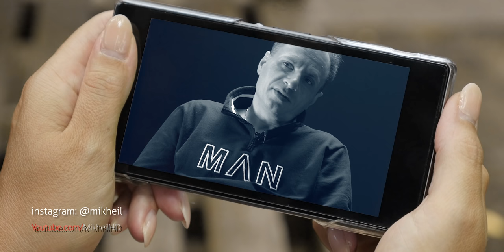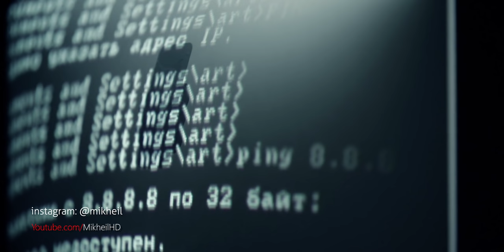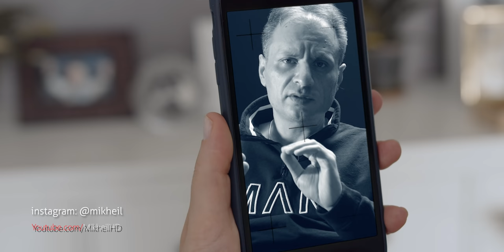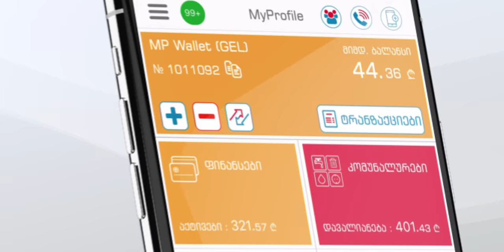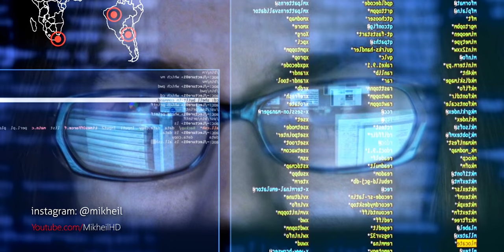როგორ გითვალთვალებენ ტელეფონებით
ან ტელეგრამზე: @mikheil

MB: MSI X99A SLI PLUS
CPU: Intel(R) Core(TM) i7-5820K
GPU: GeForce GTX 1080
Memory: DDR4 64 GB RAM
HDD: 9TB
SSD: 850GB
CASE: Corsair Carbide Series Air 540
PSU: EVGA SuperNOVA 1000 G1
Monitor: Dell Gaming S2716DG 27
Operating system: Microsoft Windows 10 Pro

მიხეილ ციციაშვილი
Mikheil Tsitsiashvili
Mikheil
MikheilHD